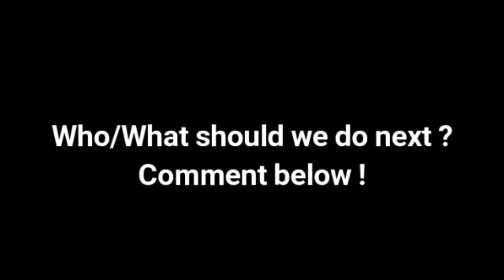Not This Time REMIX - Jonathan Frakes - Loop'n'Mix